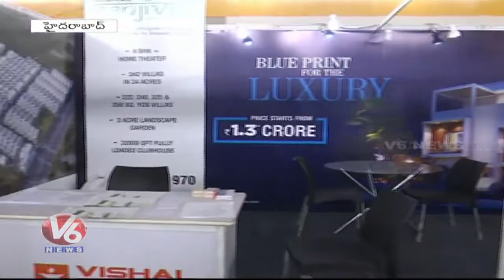Gruhapravesham : Huge Response For Property Show In Hitex | Hyderabad | V6 News